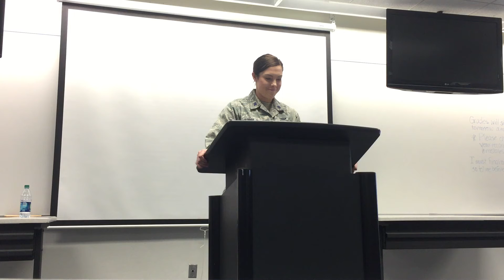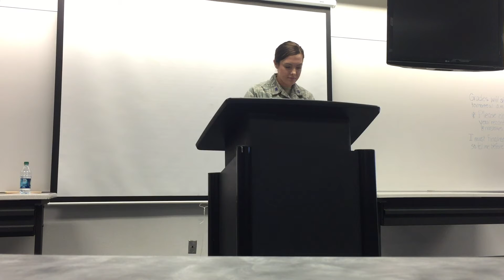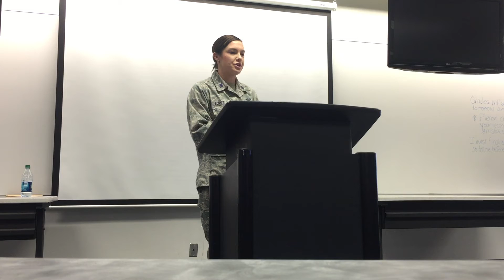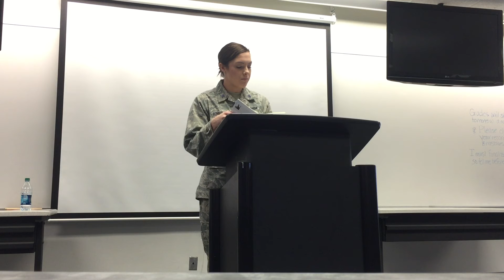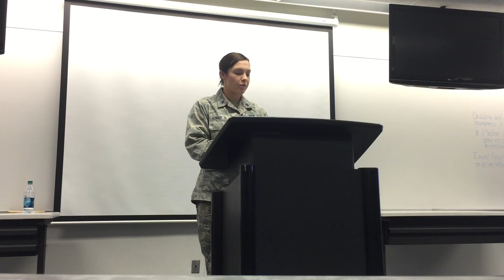Bonner, W: Sadík